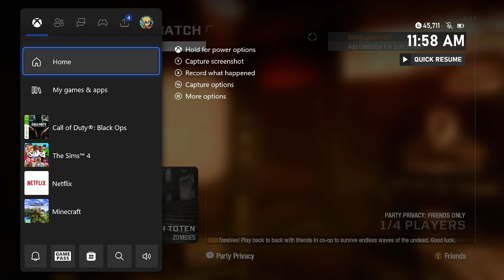The College Life | GameHub Podcast Ep. 2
Hello!  Welcome to GameHub!  Today in this podcast some of you newbies to the channel may not know much about @guessitsgaming344 and @MrCapKevGamer and who we are and how we met.  So in this video you will get to learn about our college life!

Sincerely,
Kevin :)